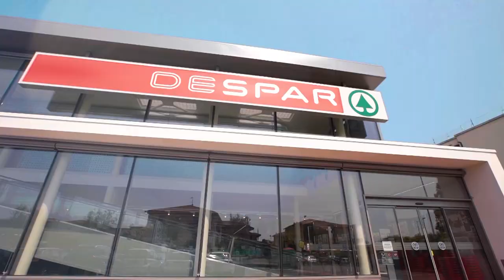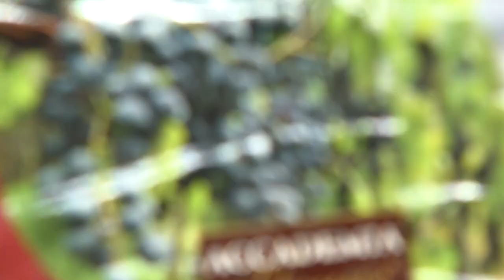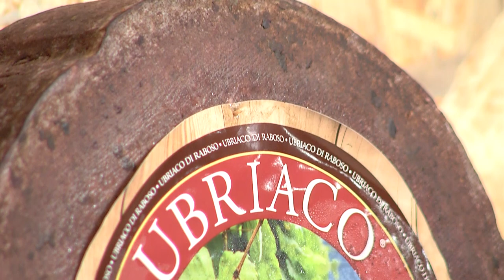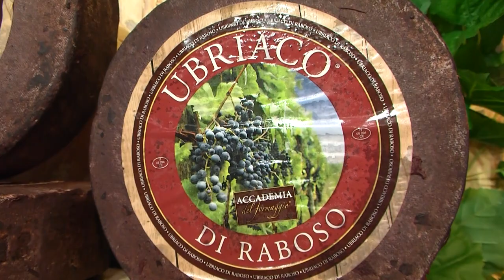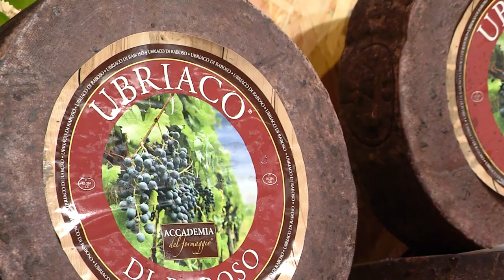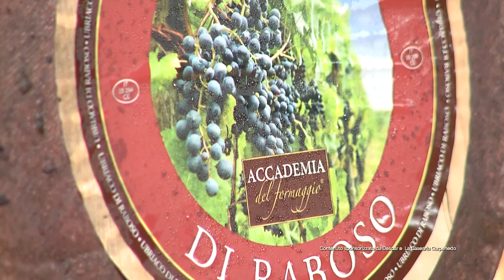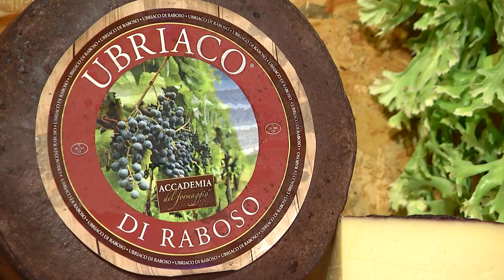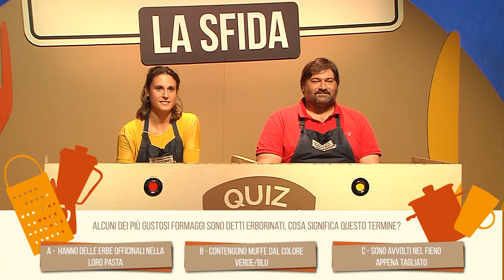St. 2 Puntata 10 - Formaggio Ubriaco di Raboso di Camalò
Dall'antica tradizione di mettere il formaggio sotto le vinacce è nato l'Ubriaco di Raboso, tanto originale nella ricetta quanto unico nel gusto. Scoprilo in questo video!